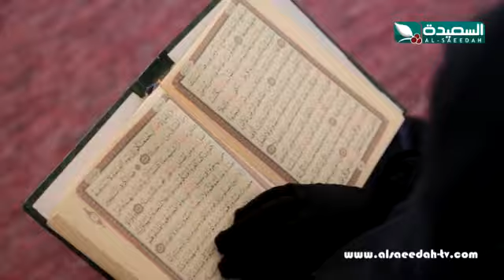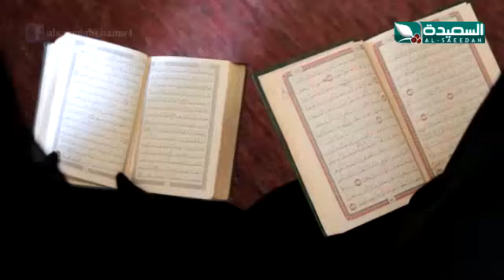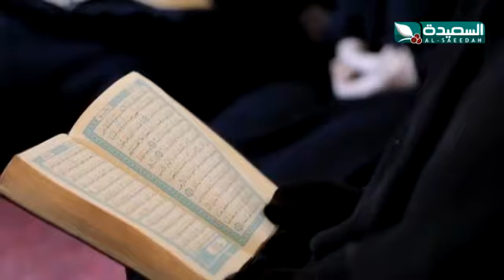عشاق القرأن 2017 - الحلقة السادسة عشرة 16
الحلقة السادسة عشر 16 من برنامج عشاق القرأن للموسم 2017م ، ولقاء في رحاب القران مع حفظته ، من إعداد وتقديم عبدالسلام الشريحي ، ويبث على قناة السعيدة حصريا خلال شهر رمضان المبارك 2017م 1438هـ .